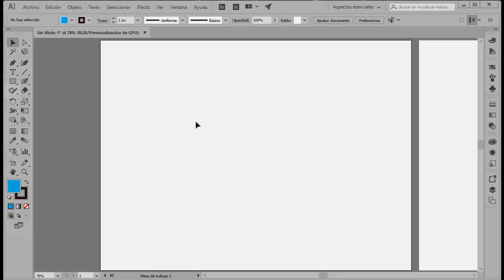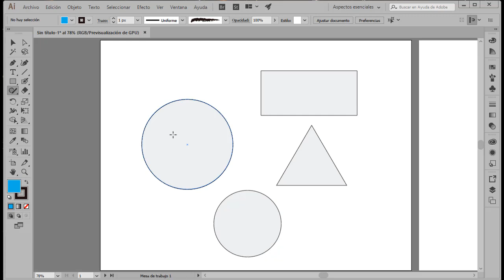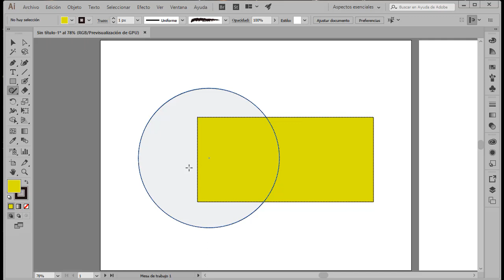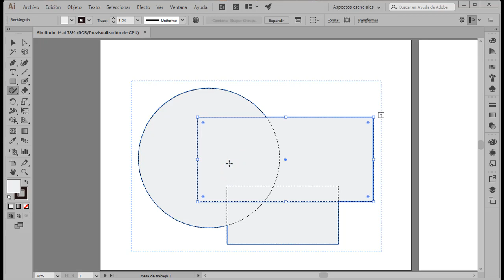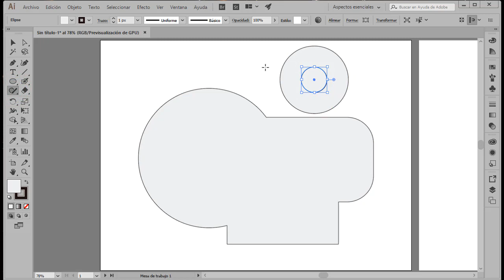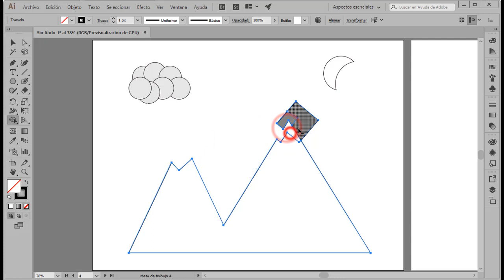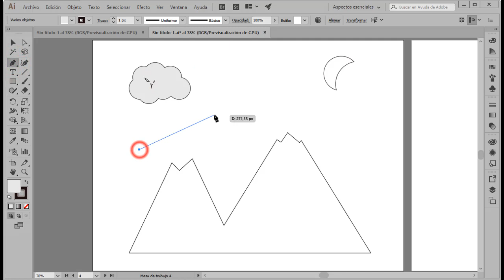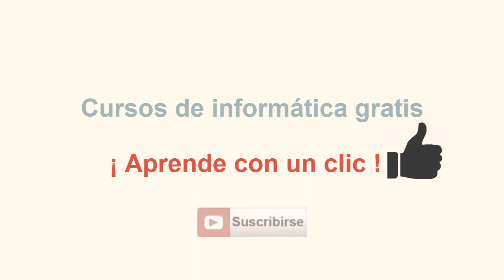Curso de Illustrator CC. 4.4. Shaper y creador de formas.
Curso de Adobe Illustrator CC. 4.4. Shaper y creador de formas.
Dibujo de formas básicas perfectas a mano alzado con Shaper. Combinación y edición de formas con la misma herramienta. Combinación de formas con el Creador de formas. Opciones del Creador de formas.

En la web de aulaClic tienes el curso completo del que forma parte este vídeo, con 208 páginas de teoría y ejercicios resueltos